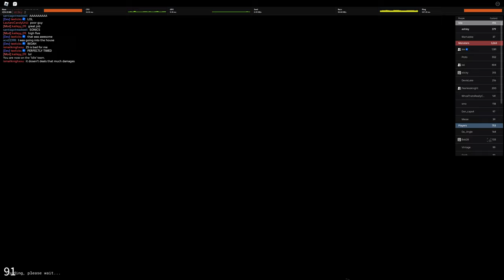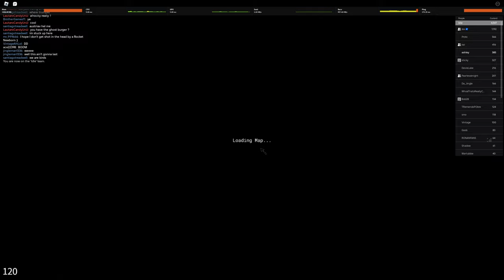slendytubbies vs redux v3.0 playtest 4 part 2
this one was long so i split it into 2 parts it ends a couple minutes after this video ends so thats why theres no part 3 even tho it ends abruptly

game bar can only record up to 2 hours at a time ;(